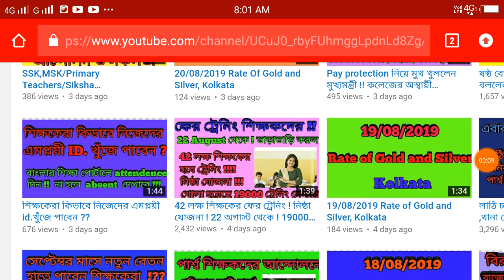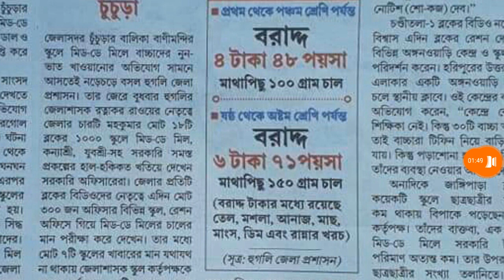মিড ডে মিল এর মেনু তে কি কি খাওয়াতে হবে ?? দেখুন ..